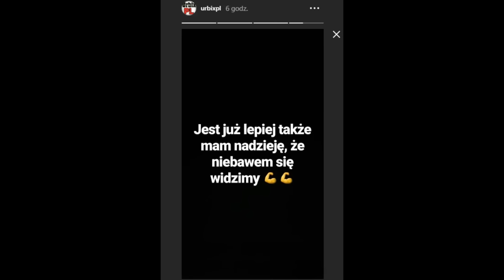Urbix ma ciężką chorobę? To dlatego nie ma streamów!